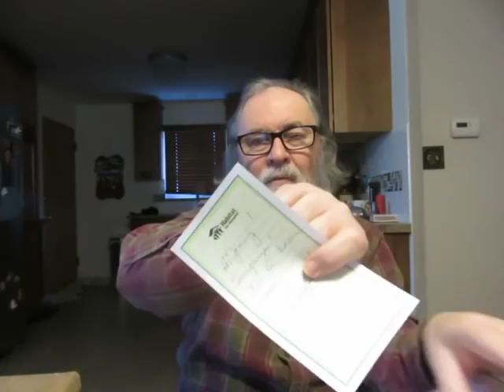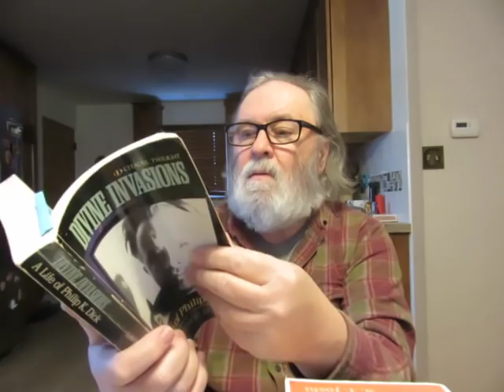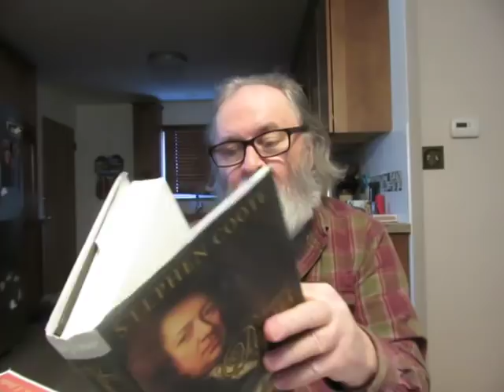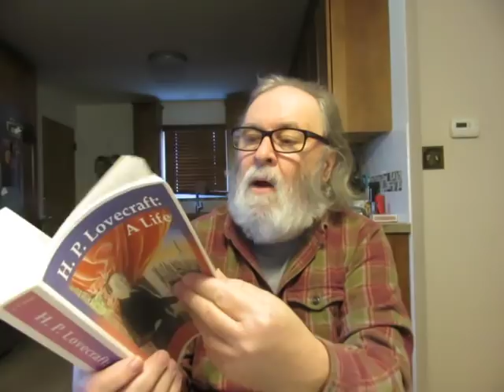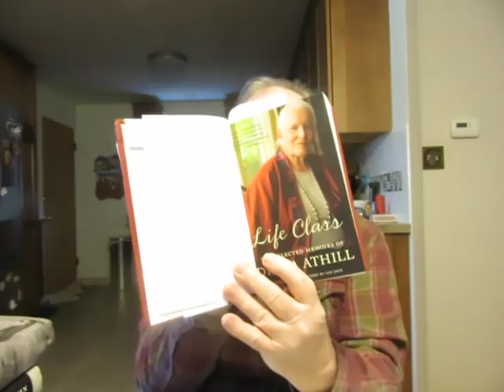two surprise mail packages from my wife & Monday reads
'H.P. Lovecraft: A Life' by S.T. Joshi

'Philip Larkin Letters to Monica' Edited by Anthony Thwaite

'Divine Invasions: A Life of Philip K. Dick' by Lawrence Sutin

'Loving Picasso: The Private Journal of Fernande  Olivier' Translated from the French by Christine Baker and Michael Raeburn Foreword and notes by Marilyn McCully

'Samuel Pepys: A Life' by Stephen Coote

'George Washington's America: A Biography Through His Maps' by Barnet Schecter

'Life Class: The Selected Memoirs Of Diana Athill' With An Introduction By Ian Jack